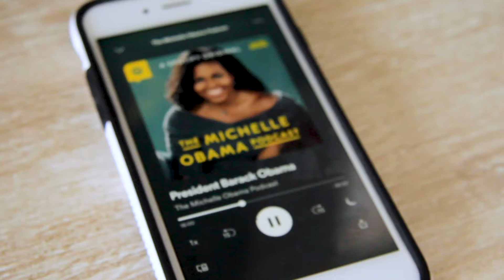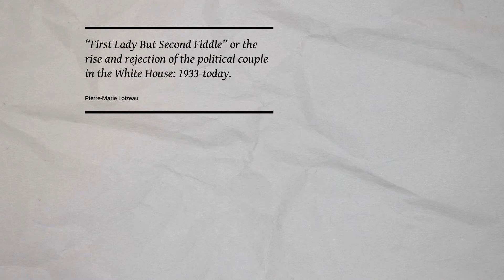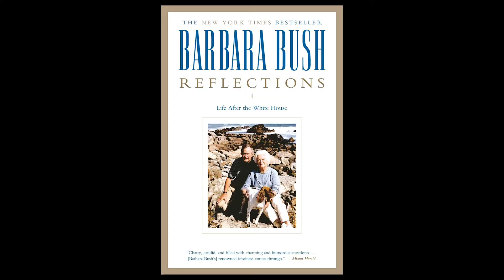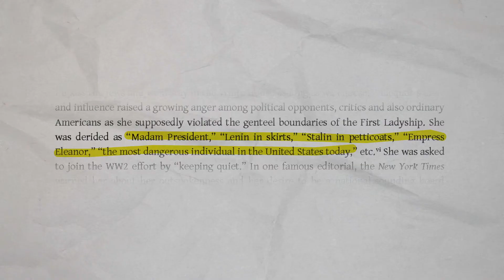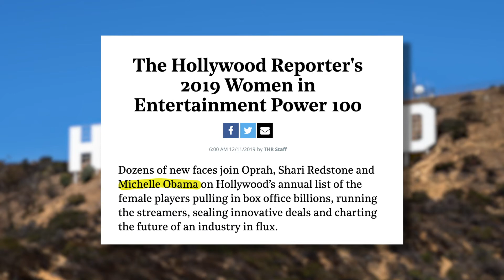Why The Michelle Obama Podcast is a First Lady Revolution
The Michelle Obama Podcast isn't just cool — it's revolutionary and here's why.

I'm trying something new with my channel in exploring the context and history around current events.